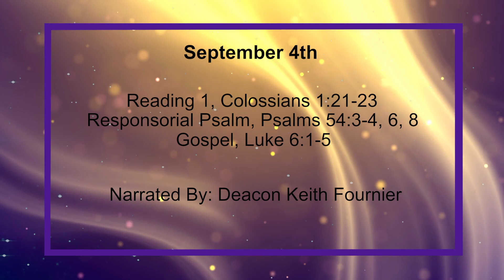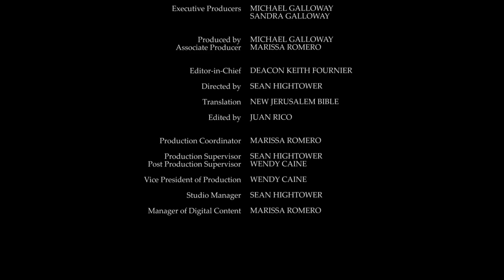Daily Reading for Saturday, September 4th, 2021 HD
Reading 1, Colossians 1:21-23
21 You were once estranged and of hostile intent through your evil behaviour;

22 now he has reconciled you, by his death and in that mortal body, to bring you before himself holy, faultless and irreproachable-

23 as long as you persevere and stand firm on the solid base of the faith, never letting yourselves drift away from the hope promised by the gospel, which you have heard, which has been preached to every creature under heaven, and of which I, Paul, have become the servant.

3 Arrogant men are attacking me, bullies hounding me to death, no room in their thoughts for God.

4 But now God is coming to my help, the Lord, among those who sustain me.

6 How gladly will I offer you sacrifice, and praise your name, for it is good,

1 It happened that one Sabbath he was walking through the cornfields, and his disciples were picking ears of corn, rubbing them in their hands and eating them.

2 Some of the Pharisees said, 'Why are you doing something that is forbidden on the Sabbath day?'

3 Jesus answered them, 'So you have not read what David did when he and his followers were hungry-

4 how he went into the house of God and took the loaves of the offering and ate them and gave them to his followers, loaves which the priests alone are allowed to eat?'

5 And he said to them, 'The Son of man is master of the Sabbath.'